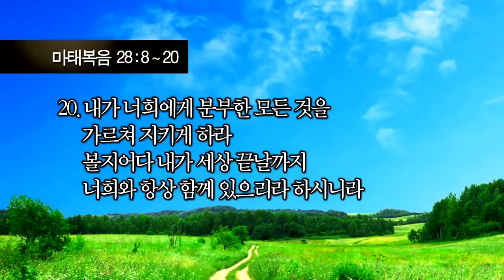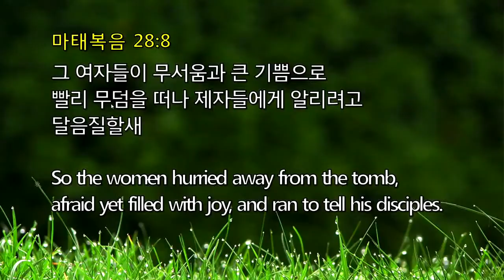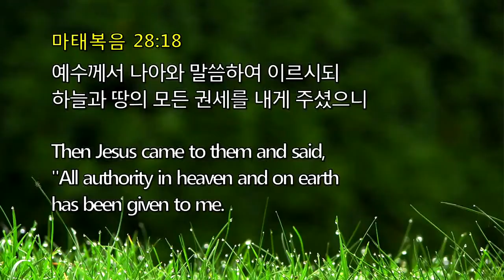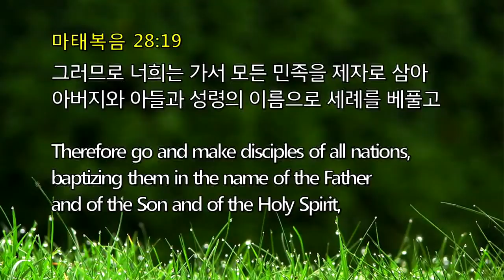[간증] 새로운교회 (20130728) 보내심 by 보내심을 받은자 (철인)